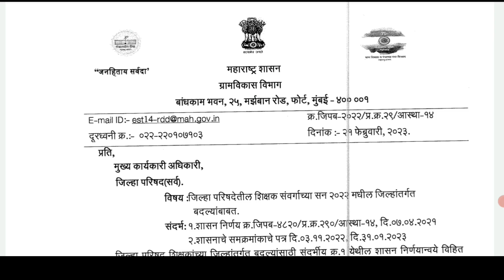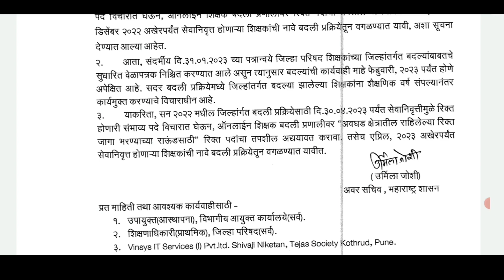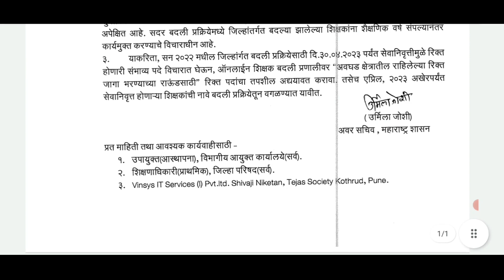शिक्षक बदली New Updates/जिल्हांतर्गत बदली नवीन बदल जाहीर/आजचे परिपत्रक 21/02/2023 Teacher Transfer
Teacher Transfer